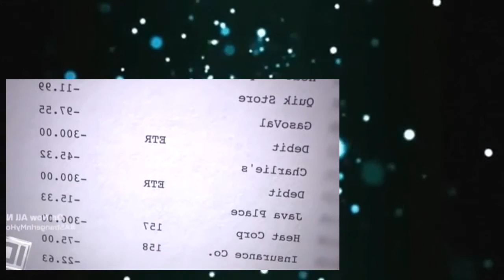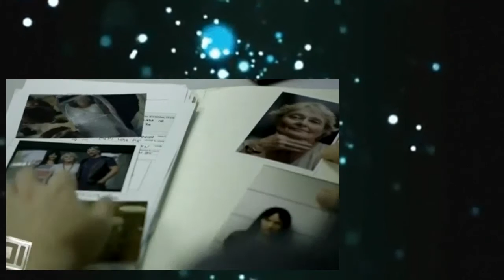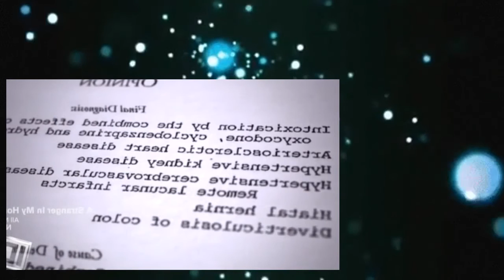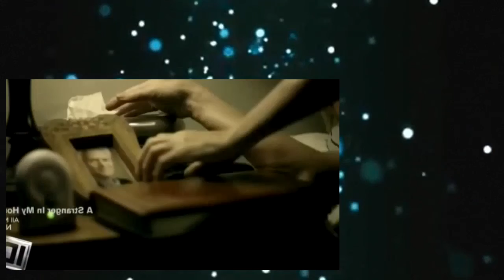A Stranger In My Home Sea 02 Epis 04 Bitter Pills